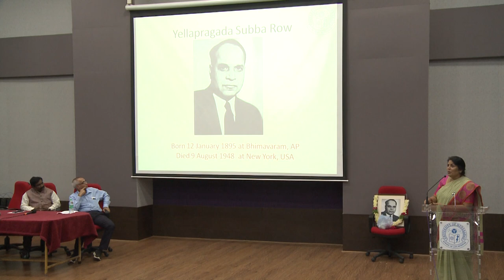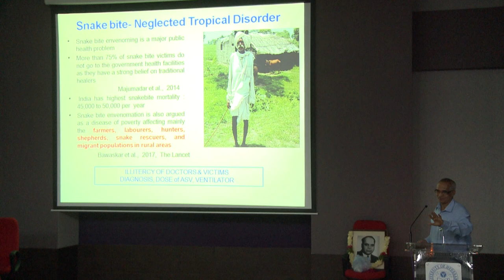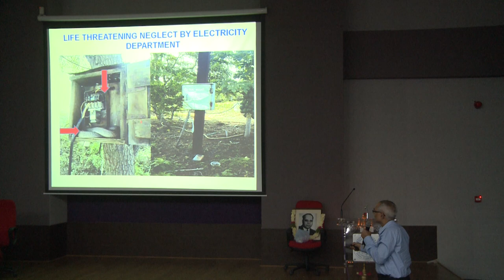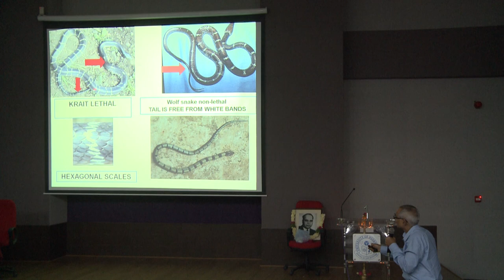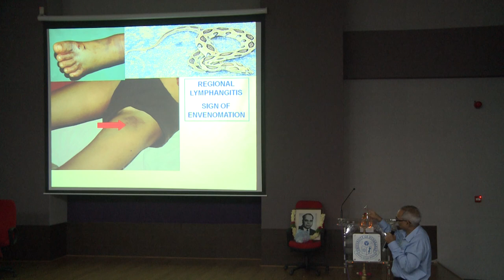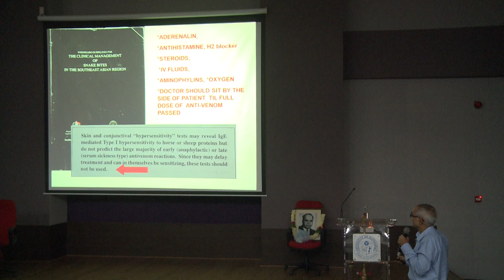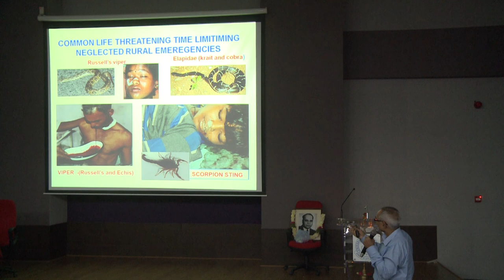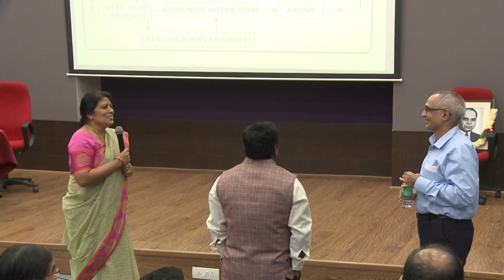Dr H S Bawaskar - A Crusade Against Scorpion Sting and Snake Bites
School of Medical Sciences is continuing with the tradition of hosting the Yellapragada Subba Row Memorial Oration in University of Hyderabad to honour the significant contributions made by the great clinician scientist whom many consider as an “unsung hero”. His contributions include discovery of the role of phosphocreatine and ATP in muscular activity, developed a method to synthesize Folic acid and Vitamin B9, developed Methotrexate and Heterzan etc.

The 2018 oration was given by another great clinician Scientist Dr Himmatrao S Bawaskar- a crusader against snake and scorpion bites and who is an authority on diagnosing and treating these cases that lead to marked reduction in the mortality. Dr Bawaskar comes from a humble background from a village in Maharasthra and till date continues to dedicate his life to serve the poor free of cost in his village.

He found out that heart failure due to the sting was similar to a refractory heart failure like condition and decided to use Sodium Nitroprusside for sting-related heart failure and was successful in managing many cases! Interestingly his paper on 51 cases of scorpion stings which was submitted to Indian journal rejected for editorial reasons like “English writing not good enough” was later sent to Lancet and received a response within 8 days that the report was accepted with minor changes and published in 1982. Subsequently he continued to publish extensively with more than 80 publications with 20 plus papers in Lancet.

His passionate lecture highlighted three important things that could be a source of inspiration to the new generation- that lack of resources should not hinder one from meticulous record keeping and publishing the clinical data, that treating poor in rural villages is the need of the hour and to continue to learn like a student all through your life. His lecture conducted at the Seminar hall of School of Life sciences was attended by nearly 200 students who were impressed by his vast knowledge, passion and humour!

For medical students he is the “real hero”

Prof. Prakash Babu, Pro Vice Chancellor and In-charge Dean, School of Life Sciences presided. Dr. K Geeta Vemuganti of Medical Sciences introduced the distinguished guest while Dr. Rishi Bharadwaj proposed the vote of thanks.

The talk was attended by a large number of students, faculty and staff.